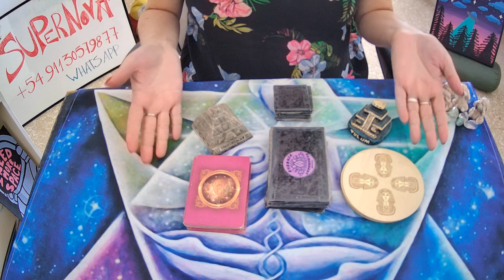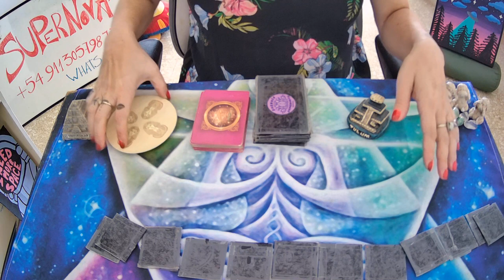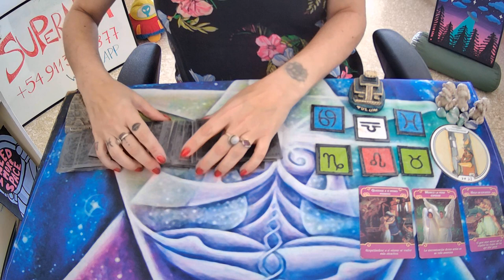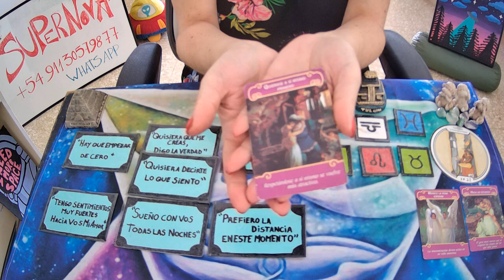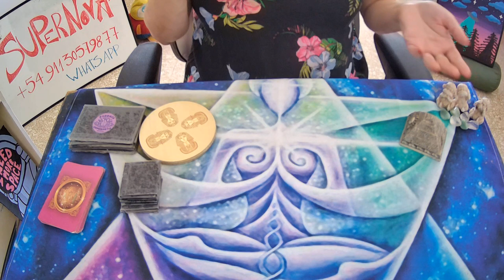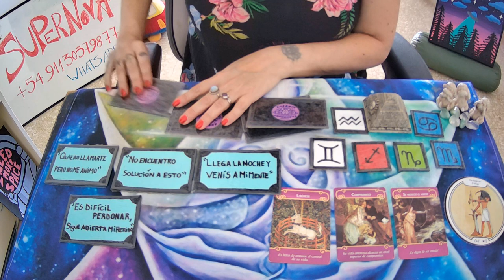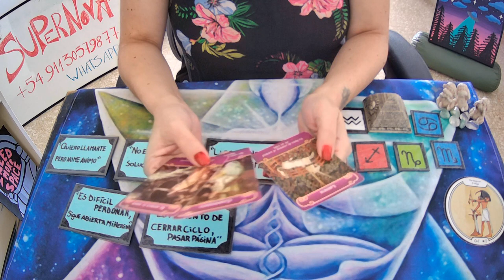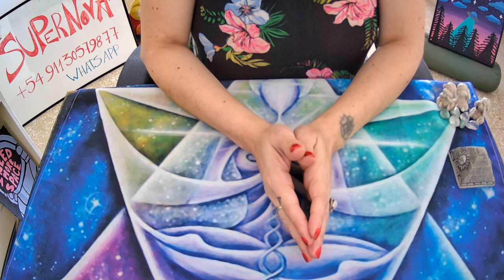🌌🛸QUE PIENSA TU personaespecial DE VOS HOY? tarotinteractivo + canalizacion y MJ ANGELES DEL AMOR